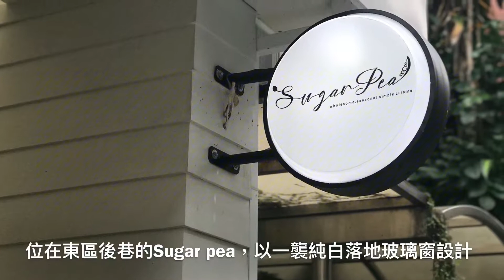美食新地標 | 隱身東區後巷的白色夢幻花園Sugar Pea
👉🏻追蹤我的IG: @syrenainparis